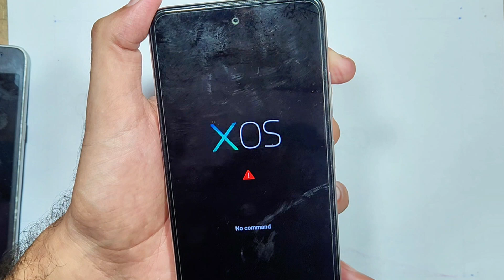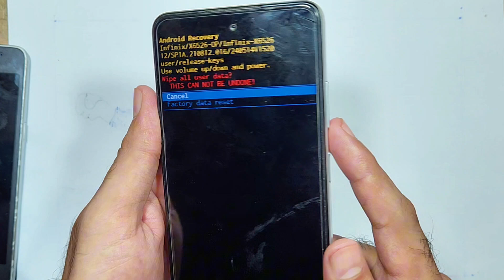infinix smart 8 hard reset kaise kare infinix x6525 pattern unlock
infinix x6525 reset kaise kare
infinix smart 8 hard reset not working
infinix smart 8 pro hard reset
infinix smart 8 reset settings
infinix x6525 hard reset unlock tool
infinix x6525 app lock setting
infinix app lock forgot password
infinix app lock kaise tode
app lock pattern forgot infinix
infinix smart 7 app lock forgot password
phone master app lock forgot password infinix